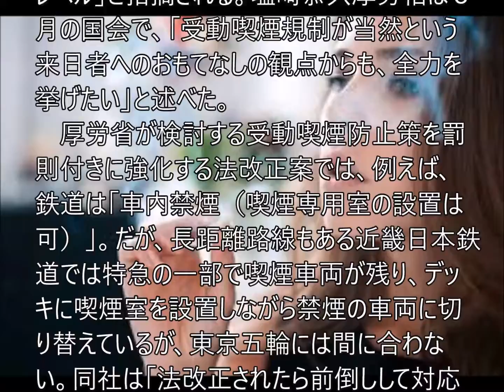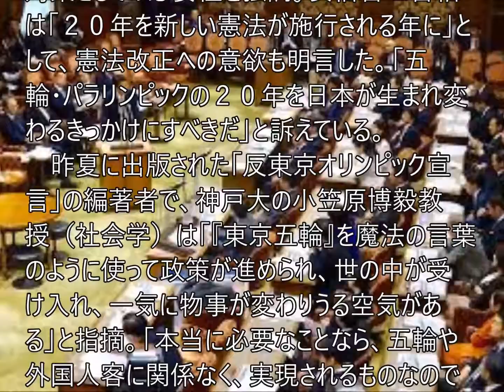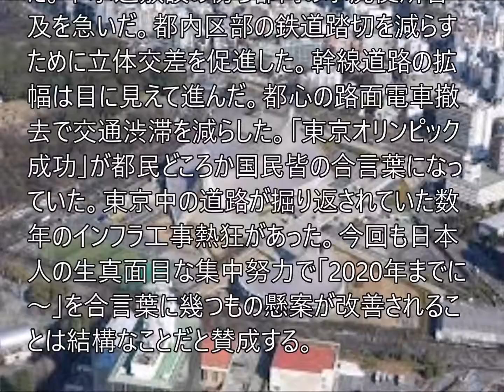2020東京オリンピックに向けて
「東京五輪」は魔法の言葉？　政策後押しに戸惑いもとはねえ？
2020年東京五輪・パラリンピックに合わせ、社会の仕組みを変えようとする動きが相次ぐ。あちこちで響く「五輪だから」のかけ声。ただ、そんな空気に戸惑う声もある。
捏造や偏頗な向きに角度が付く有名新聞なので「反東京オリンピック宣言」を引っ張って締めているが、何を言うか？日本人は「蒙古来る」「黒船襲来」で我慢していた願望を「火事場のバカ力」で実現させる意志堅固な民族なのだ。
今回も日本人の生真面目な集中努力で「2020年までに～」を合言葉に幾つもの懸案が改善されることは結構なことだと賛成する。
tem.rakuten.co.jp